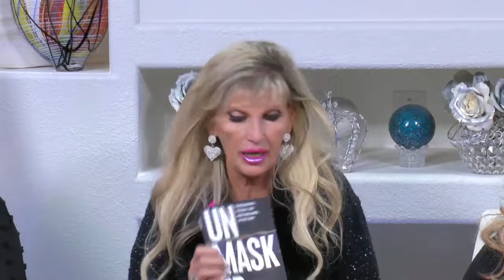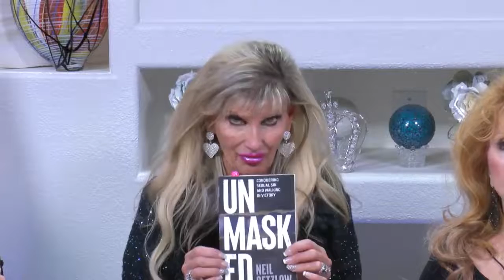Part 2 - Neil and Amy Getzlow Unmasked Redemptive Story on God's View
Part 2 - Author, Neil Getzlow, and his wife Amy, in Part 1, want to share their redemption story with the world in the hope of helping other people. His book is Unmasked Conquering Sexual Sin and Walking In Victory.

30251 Golden Lantern, Ste E 374